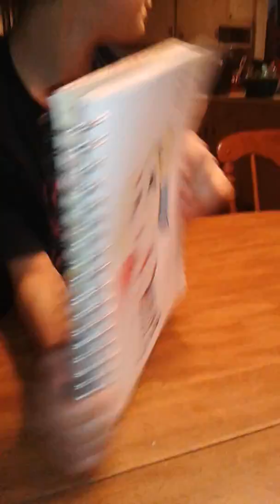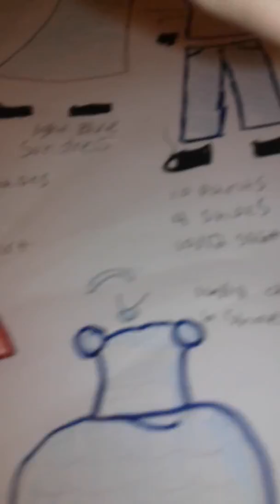BOTTLE FLIPPING!!! HANNAH'S DRAWINGS!!! VLOG